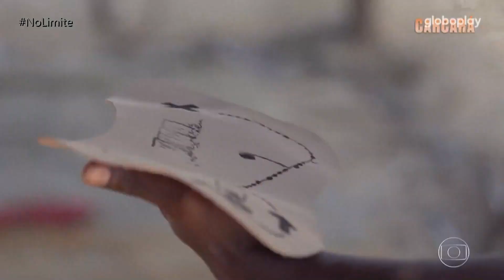Gui sobre TRETAS com Íris: "Ela ERROU muito" 💣 | Bate-Papo No Limite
Xiii... parece que a convivência na Carcará não foi das melhores! No Bate-Papo No Limite, Gui Napolitano falou de Íris e as tretas que rolaram na Tribo Carcará. Confira!

O 'No Limite' reúne 16 ex-BBBs para encarar um desafio cheio de aventuras e superação. São duas Tribos, a Calango e a Carcará, que disputam a sobrevivência no reality em provas que garantem privilégios e imunidade. Com apresentação de Andre Marques, você confere tudo na Globo, no Globoplay, no Gshow e no Multishow.